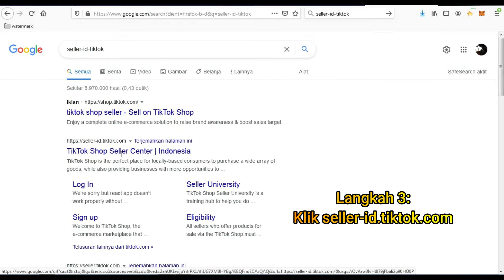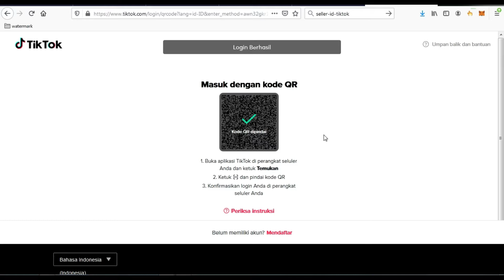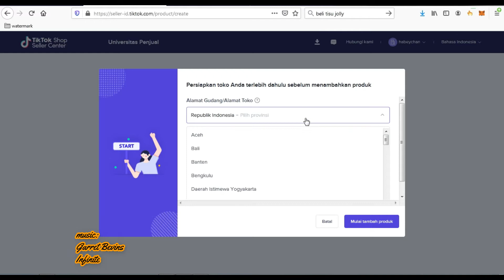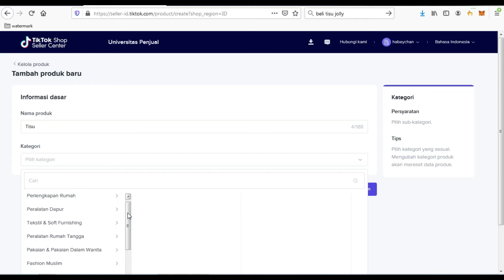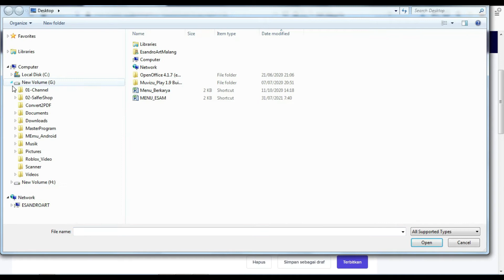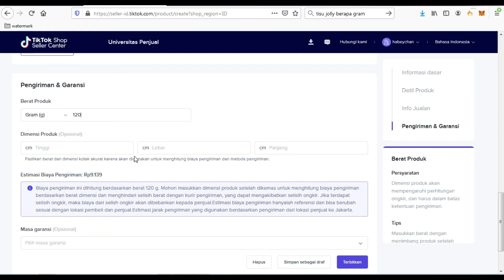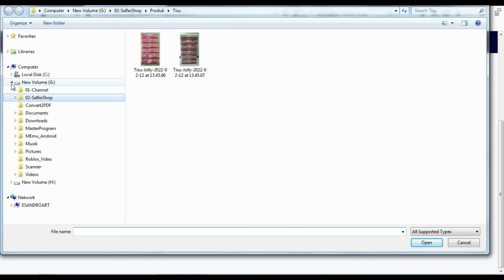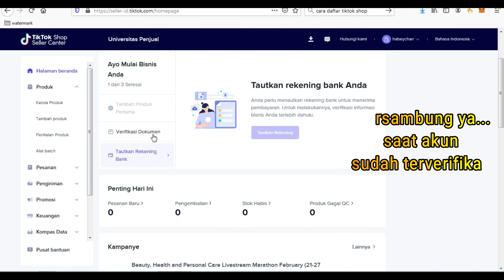Tutorial Cara Membuat atau Daftar Akun Tiktok Shop 1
Pada video kali ini akan diberi tutorial bagaimana cara daftar atau membuat akun tiktok shop, sehingga kita bisa mulai jualan barang di Tiktok Shop.
Diajari langkah demi langkah sehingga mudah untuk dipahami.
Selamat mencoba, jika ada pertanyaan silakan ditulis pada komen ya.
Semoga sukses